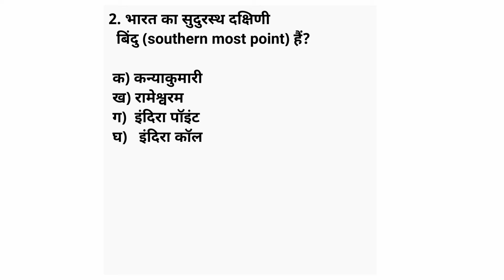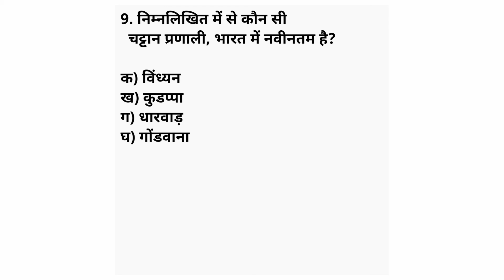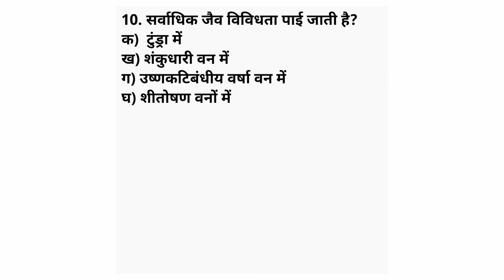Top Indian Geography (भारत का भूगोल)Questions Answer for all competitive Exam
Topic:- TOP Important Questions for Indian   Geography for all competitive Exam||  Most important question for Indian Geography.

Hello friends is video me Indian   Geography se  related top 10 questions ko batya gaya hai  wo vi Answer ke saath  jo apko  competitive exam ke Preparption me kaafi help krega .

Hamare Channel Pr or vi  EXam LiKe UPSC/BPSC/RPSC / and Other PSC Exam se related Book List Btaya Gaya || aaplog wo video Hamre Play list me Jakar dekh Sakte hai| ## Please Hamare Channel ko Subscribe   Jarur Kre Taaki aage vi aapko Study se related video Milta Rahe🙏🙏😊